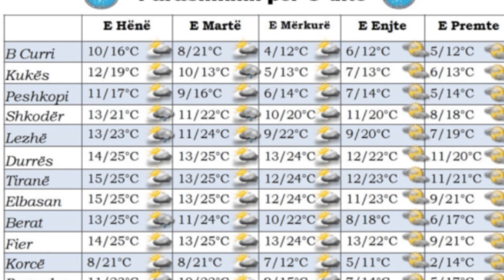Erdhi vera iku dimri/ Ja sa gradë do të jenë temperaturat kesaj jave